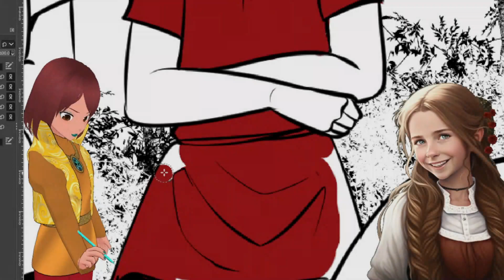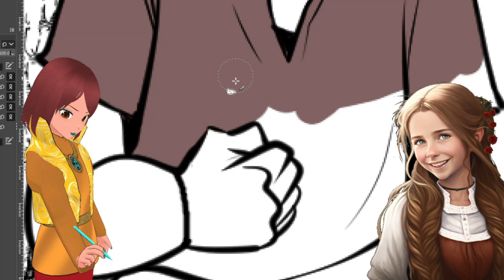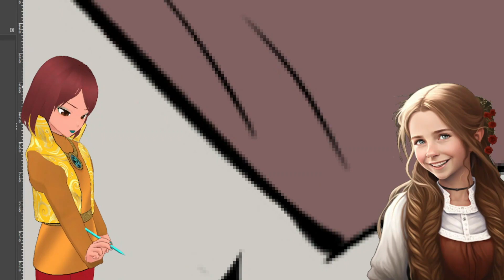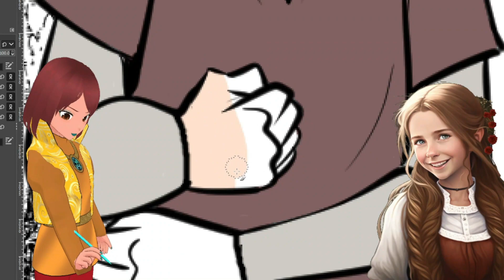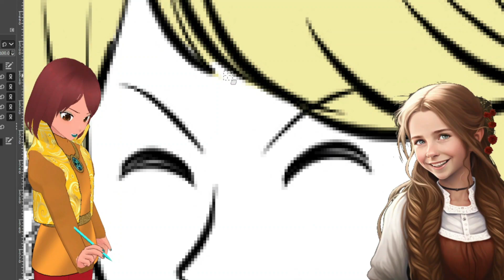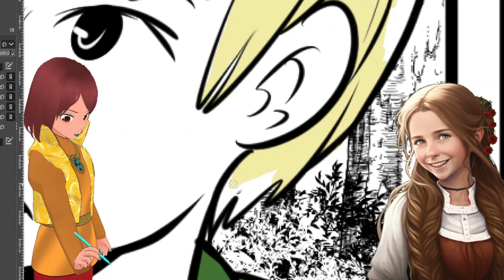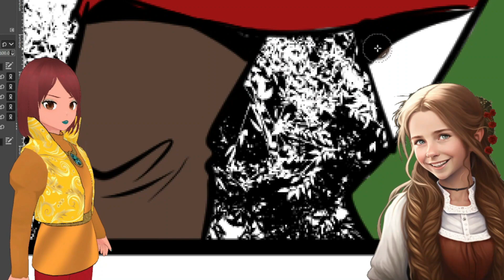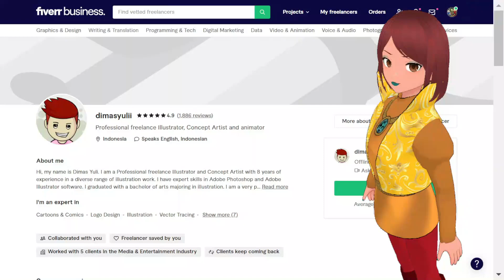Stream Highlights April feat. Aimil and Agni (Stream 1) || Tales of Atonement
✤ Welcome ✤

We’re a small team of creators of the Slice of Life Web series, “Tales of Atonement”. I I regularly upload amazing videos. every Thursday at Noon PST.  Digital coloring projects and the animated web series Monomyth and others. Our story elements include sci-fi, Science fiction, Historical fantasy, Fantasy, Magic, and Myths or Mythology. With plenty of Action, Romance, and also Drama. We’re excited to share the Tales of Atonement universe and all the exciting angles by which we view life, history, religion, and science and how they relate to our culture. I believe you will find a lot of acceptance in our LGBTQIA+ safe web series, while we faithfully represent all types of characters across spectrums of gender, sex, and mental health.

Feedback is always appreciated, but more than anything we want for you to enjoy these stories and perhaps learn more about how the culture of humanity has changed across centuries..

👉👉 This is the official channel of TalesofAtonement, rated 5/5 by Stan Lee in our Barnes and Noble review

⭐ Tales_of_atonement atonement fantasy history colouring coloring hidden_details sci-fi

 / talesofatonement

📌 Facebook: @ Tales of Atonement
🔔 YouTube: @ Tales of Atonement

This Channel DOES NOT Promote or encourage Any illegal activities, all contents provided by This Channel is meant for EDUCATION (historical) and ENTERTAINMENT only. ⚠️